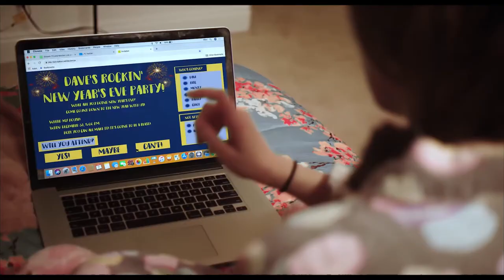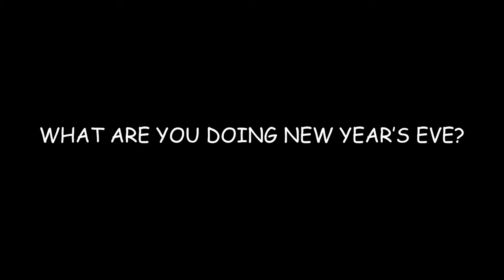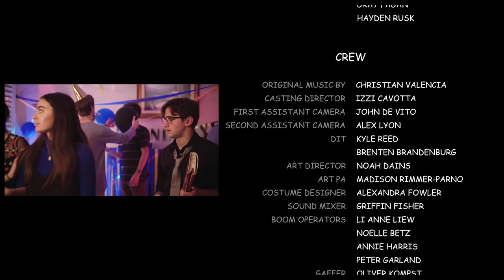What Are You Doing New Year's Eve? | Dir. Chloe Aguirre | Comedy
In an awkward, hilarious chain of events, two high school sophomores try to get their best friends to kiss by the stroke of midnight.

CAST
Mary - Emily Cyrier
Dave - Conner Piers
Jenny - Anna Benuzzi
Eric - Ben Rotenberg
Monty - Ethan Stoneham

CREW
Director: Chloe Aguirre
Producer: Hailey Burns
Writer: Graham Byrne
Cinematographer: Emmeline Shafer
Editor: Bruno Solis
Sound Designer: Griffin Fisher
Production Designer: Alex Fowler
Music Composer: Christian Valencia

FOLLOW US TO STAY UP TO DATE AND FOR EXCLUSIVE CONTENT!

SUBMIT YOUR OWN FILMS ON OUR WEBSITE!